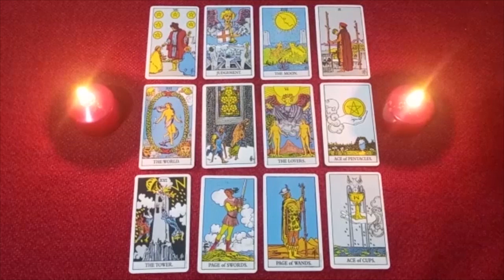VIRGO⛅YOU MADE HIM SEE WHAT LOVE WAS...AND NOW HE'S COMING FOR EVERYTHING💨❤️❤️❤️